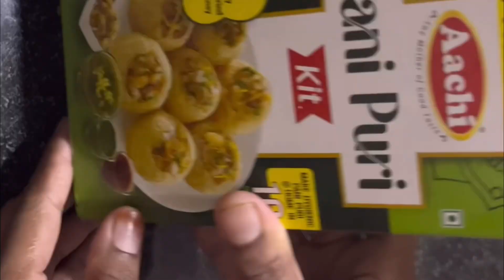పానీపూరి😋ఎక్కువశ్రమలేకుండా ఇలాఇంట్లోనే చేసుకొనితినండి బండిదగ్గర తిన్నంటేఉంటుంది😋👌Instant Panipuri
Panipuri recipe
Gul chip recipe
Gol gappa recipe
Panipuri/gupchup/gol gappa recipe in Telugu
Panipuri/gol gappa /guchup recipe
Instant Panipuri recipe
How to make panipuri chat recipe
How to make panipuri aloo recipe
New recipe video
New style food recipe